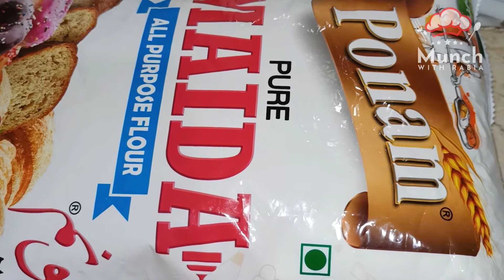Nandos Chicken Rolls Recipe | Peri Peri Chicken with Sauces | Homemade | How To | Food Secrets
Ingredients:

Chicken Breast Julienne cutting 1.5 kg.
Marination with peri peri sauce.

Zeera powder 1 tablespoon

White dip sauce
Mayonnaise 2 cups
Crush chillies 1 teaspoon
Peri peri sauce 2 tablespoons
Salt 1 teaspoon
Cabbage 1 bowl

Onion for salad filling